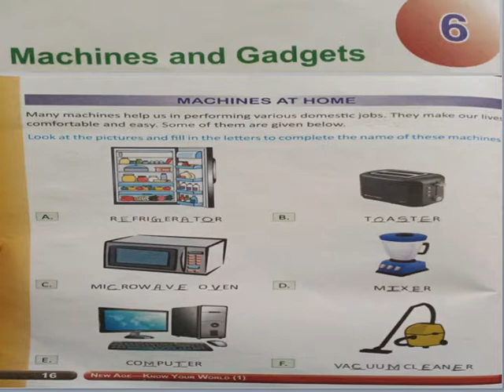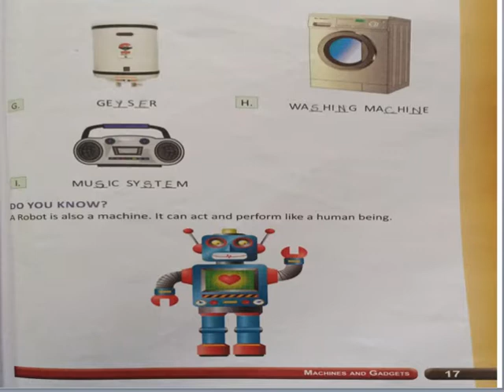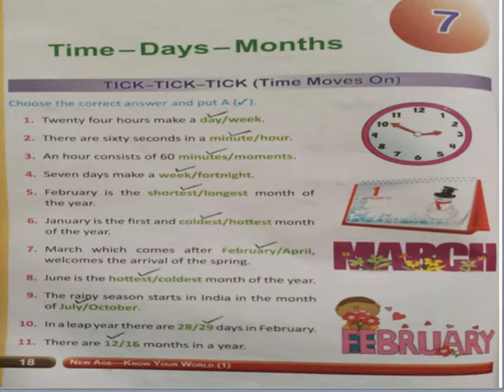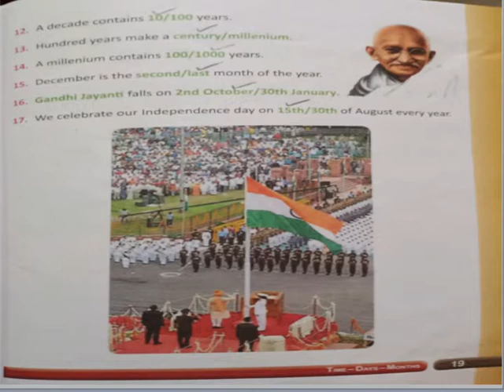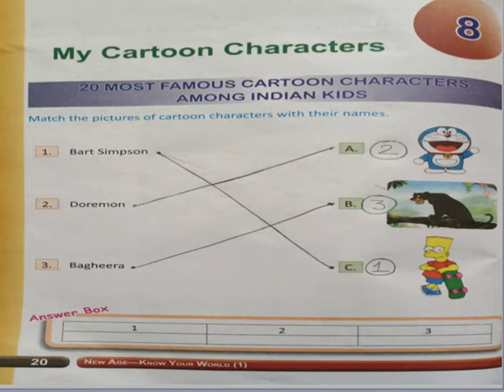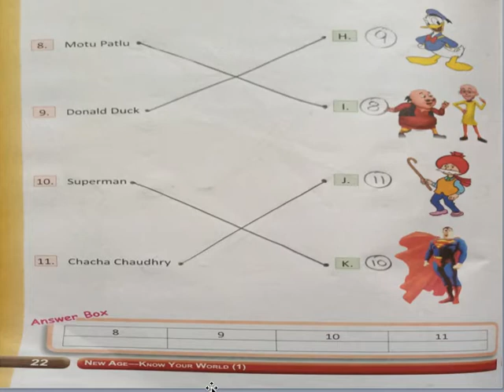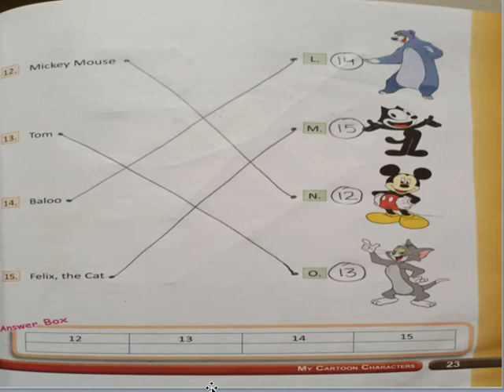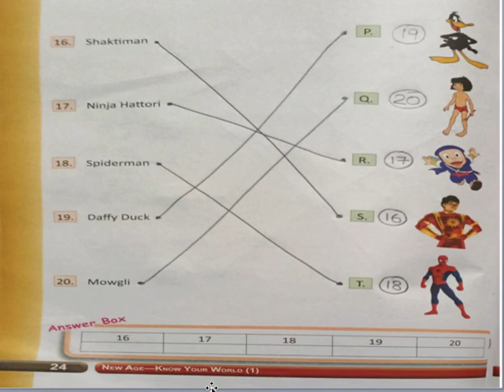General Knowledge Questions for Class 1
Sakshi Jaiman